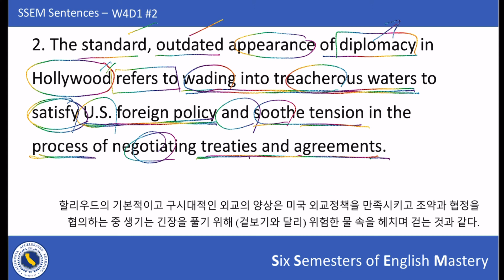SSEM Sentence - W4D1 #2